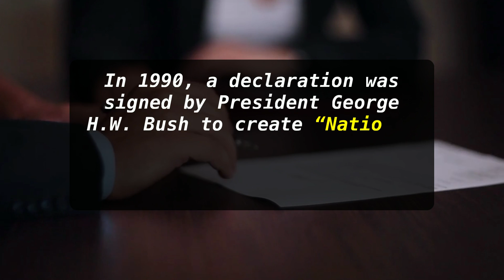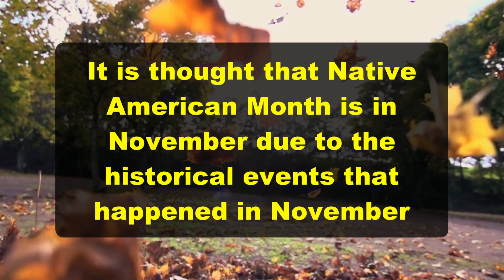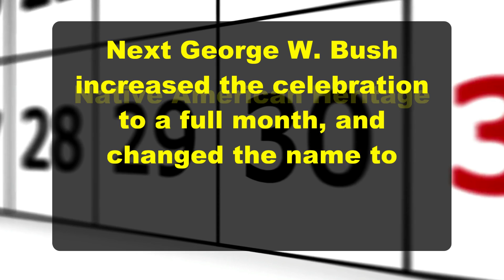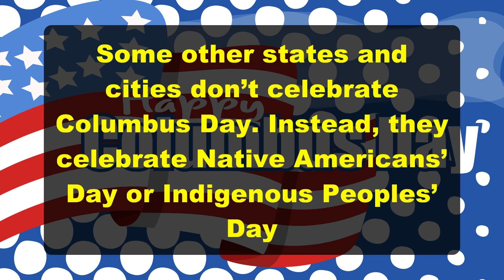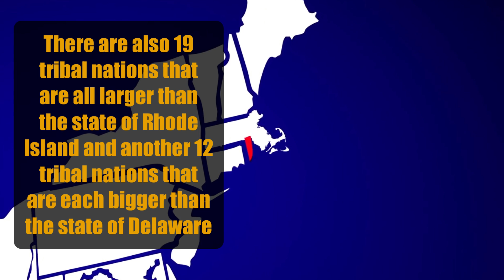What is Native American Heritage Month? Facts for Kids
In this video, you are going to discover exactly what Native American Heritage Month is and why we celebrate it.

American Indian Heritage Month is a celebration for the entire month of November.

Native American Heritage Month honors the culture, traditions, beliefs, and customs of Native American people.

Native American Heritage Month also highlights the significant contributions that Native American communities and Native American people have made to the United States.

It is a time when Native Americans celebrate their history with non-Native Americans and teach them about the history of the United States from a different outlook